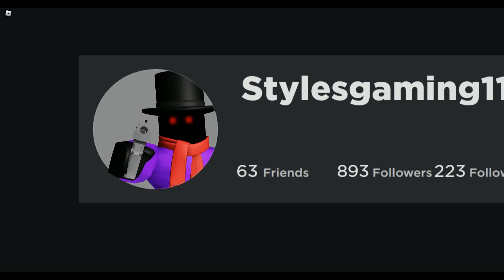get popped fool